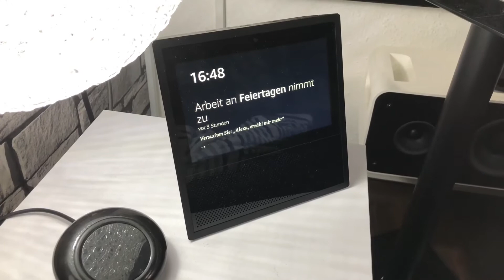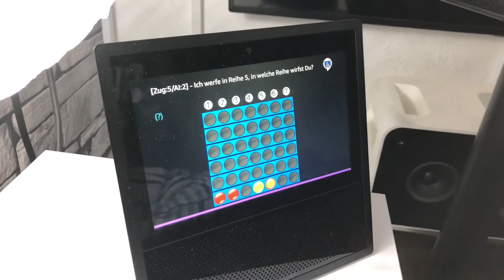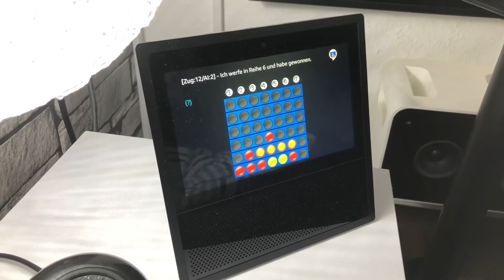AMAZON ECHO SHOW Spiel „Vier gewinnt“ | ALEXA GAME SKILL „Viererreihe“ | 4K Ultra HD | „DaLaMo“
Servus Leute, in diesem Video zeige ich euch das erste Spiel für den neuen Amazon Echo Show mit Display...
Ich hoffe in naher Zukunft folgen weitere coole Games für den Echo Show...

Meine Produktlinks aus dem Video:

Link zum Amazon Echo Show:

Link zum Amazon Echo Plus:

Link zum Amazon Echo Dot:

Link zum Amazon Echo 2nd. Generation:

Link zum Amazon Echo 1st. Generation:

Meine Packstation für eure Zusendungen:

David Lara Moreno
Packstation 104
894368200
90478 Nürnberg
Deutschland